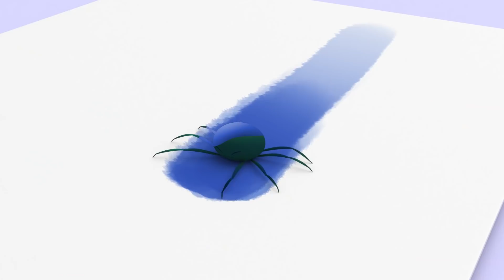Five Little Wolves and MORE Songs | 1 Hour with Cleo and Cuquin in English 🇺🇸🇬🇧 | Nursery Rhymes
1 hour If you're happy and you know it,  Cookie in the Jar, Wheels on the Bus, Pin-Pon and many more songs! Come sing  along with Cleo and Cuquin in English.

Learning English with the best songs for kids.

Based on the classic Familia Telerín cartoon, Nick Jr., Nickelodeon's top-rated preschool channel.